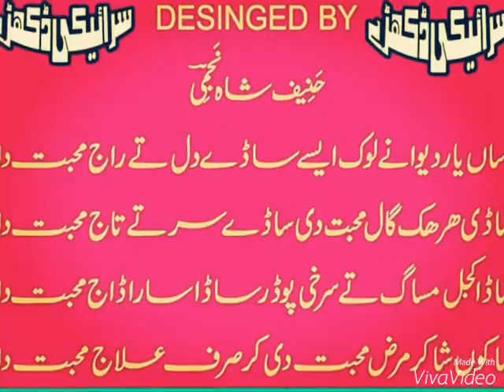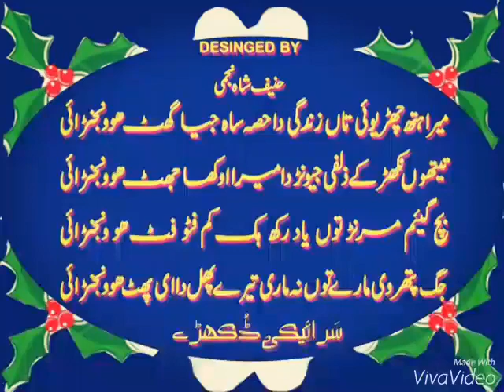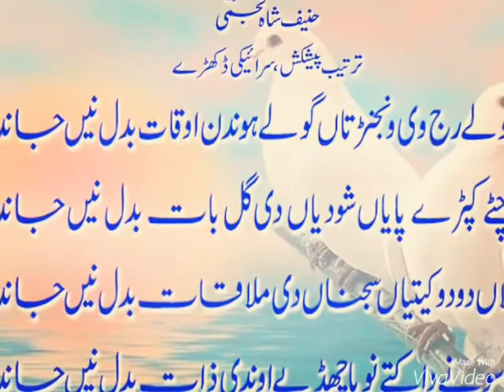Yar dy bajo jeevan to hai by Singer Arshad Nawaz Singer